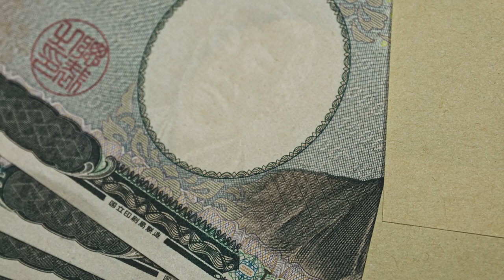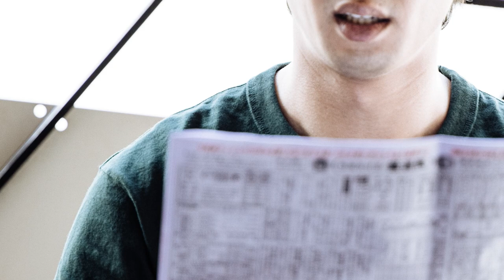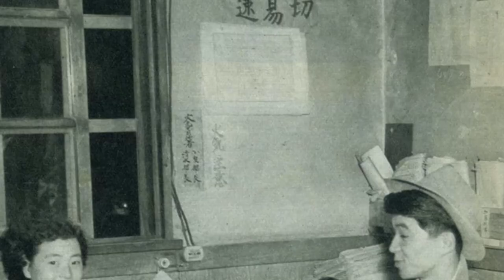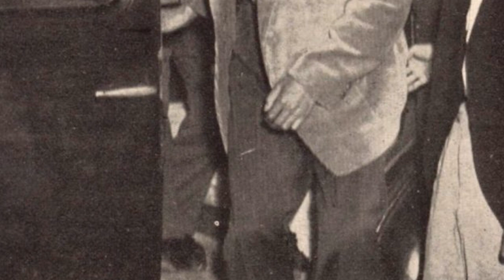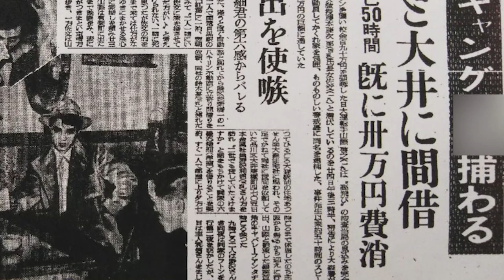Events of Showa: The “Oh, Mistake!” Incident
Kijo: Japan's Most Notorious Female Criminals Vol. 1

In 1950, three men from Nihon University were robbed whilst taking money back to the school from the bank. It soon turned into one of the most infamous cases of the time thanks to a small, yet strange utterance...